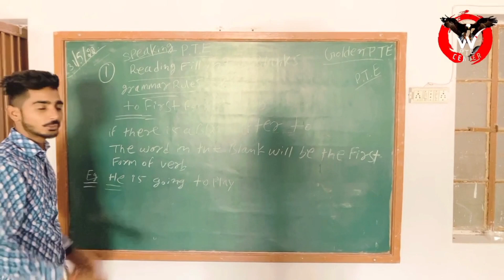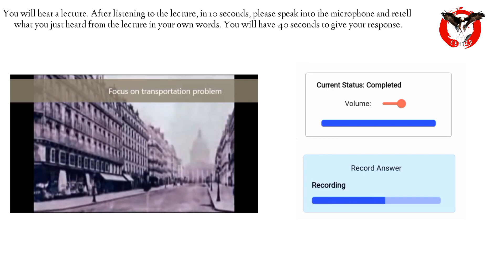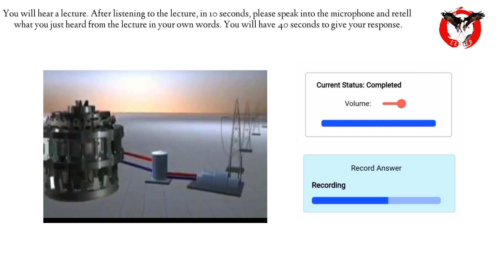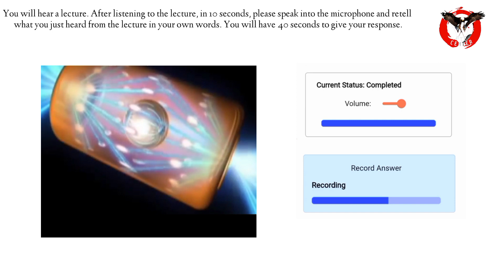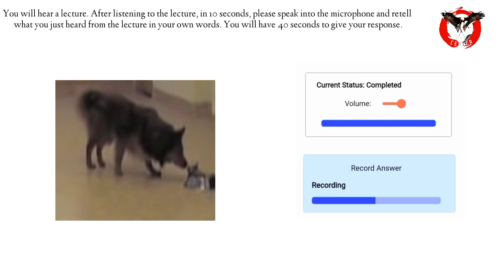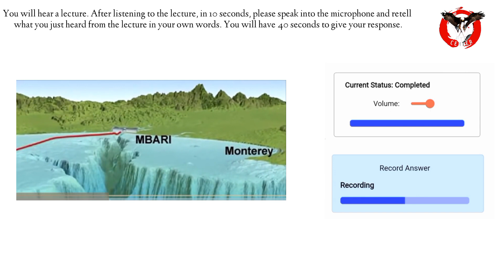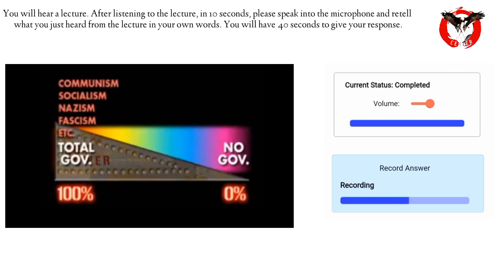Retell Lecture 8 June 2022| Retell Lecture prediction part 1 2022| Retell lecture 8June 2022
Pte predictation 2022 wide from dictation Most important questions in pte february new rules pte WFD PTE,